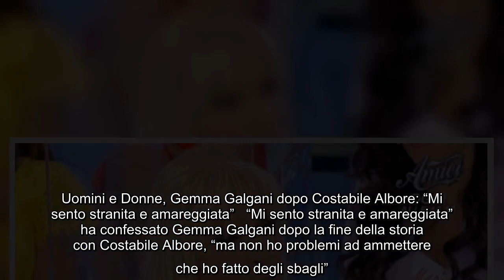Gemma Galgani ammette “Costabile Albore Mi ferisce la sua indifferenza” E neanche questa volta Gem